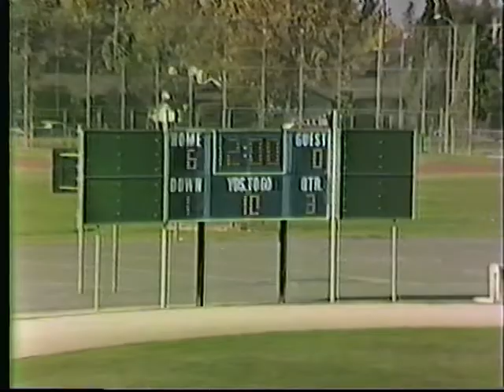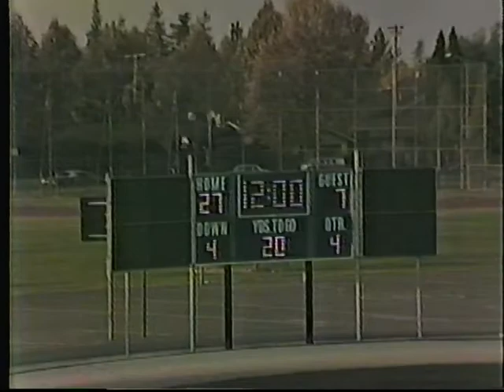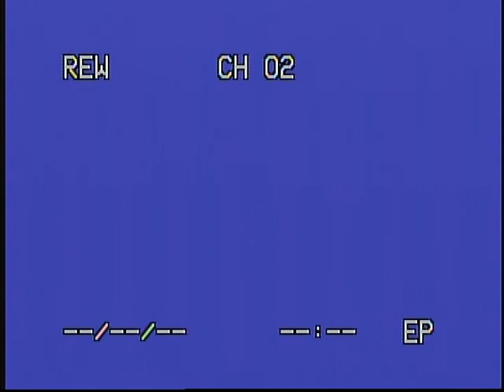Willow Glen VS San Jose 10/15/1982